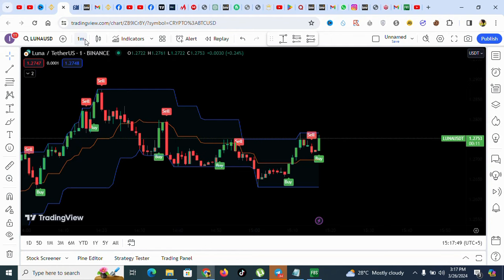Best Buy and Sell Alerts Indicator | UT Bot Alerts Indicator